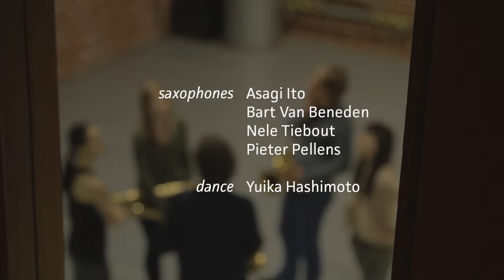Scarbo & Yuika Hashimoto: PAGINE | Official Trailer [HD]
PAGINE [Scarbo & Dance]

Solemn madrigals by Gesualdo Di Venosa, flickering works for keyboard by Scarlatti, contemporary adaptions of Gershwin; pages from our rich musical history put together by Italian composer Sciarrino in the work Pagine, now completed with new pages from the bustling 20st century where pulsating dance and sizzling music join in a compelling performance by Scarbo, consisting of four fearless saxophonists, and stellar dancer Yuika Hashimoto from P.A.R.T.S.

Saxophones:
Asagi Ito
Bart Van Beneden
Nele Tiebout
Pieter Pellens

Dance:
Yuika Hashimoto

Audio Recording: ARCO-MUSIC
Video Recording & Montage: Tomas Hendriks